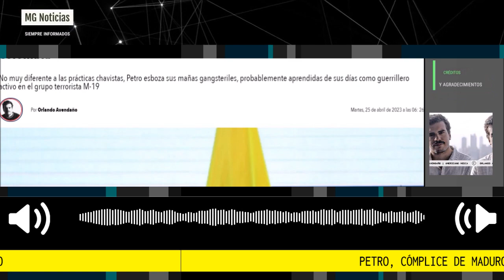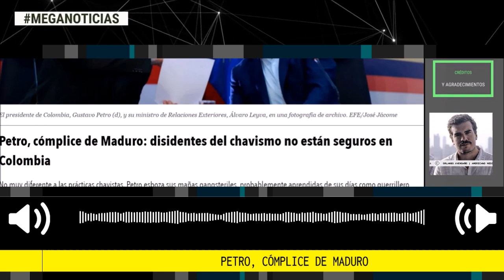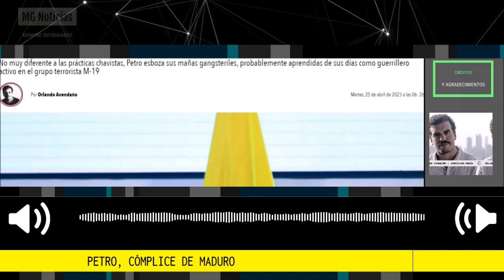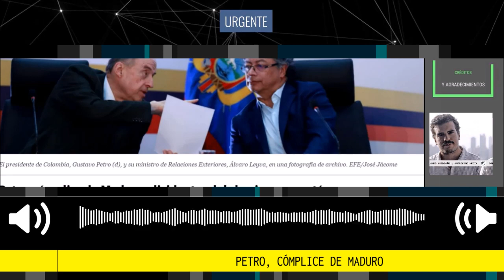PETRO CÓMPLICE DE MARURO 📢 Por Orlando Avendaño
Petro, cómplice de Maduro: disidentes del chavismo no están seguros en Colombia. No muy diferente a las prácticas chavistas, Petro esboza sus mañas gangsteriles, probablemente aprendidas de sus días como guerrillero activo en el grupo terrorista M-19.
Por Orlando Avendaño para Americano Media